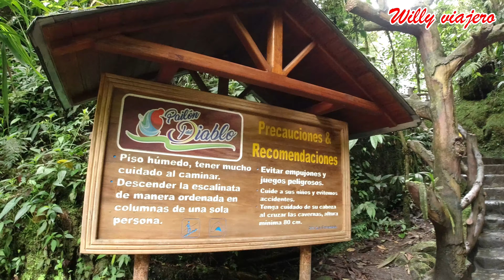PAILON DEL DIABLO / BAÑOS TUNGURAHUA / aventuras en baños / BAÑOS ECUADOR 2021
Bienvenidos amigos al PAILON DEL DIABLO BAÑOS TUNGURAHUA, aventuras en baños, BAÑOS ECUADOR una aventura inolvidable
spero les guste y les invito a suscribirse darle clic a la campanita de notificaciones y LIKE Mi correo para contacto si deseas que haga un video publicitario de tu emprendimiento y hacer un excelente video para que la gente las conozca ... Mi fan page de Facebook ...